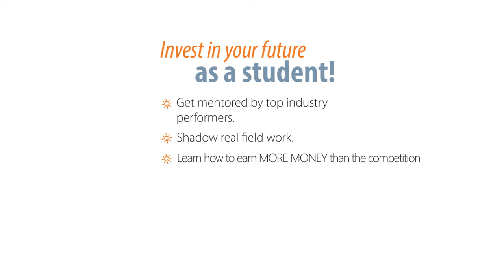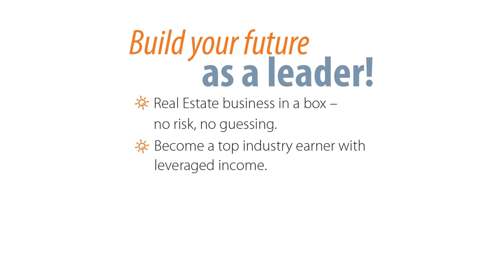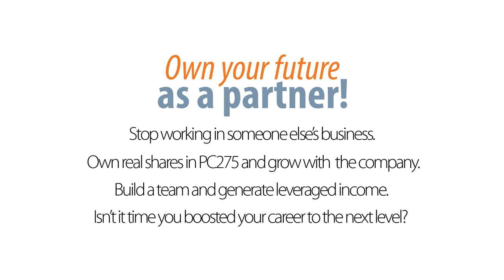PC275 Recruitment Presentation